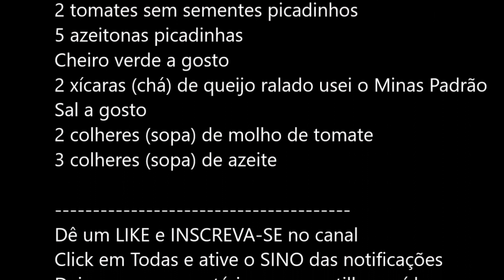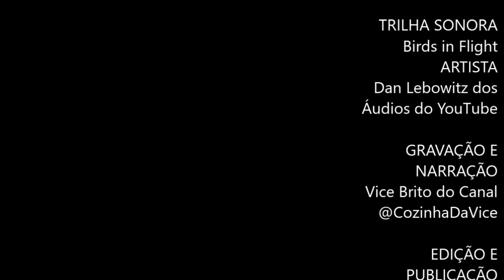PÃO SALGADO RECHEADO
Este pão recheado com frango temperado ficou delicioso, é ótimo para um lanche. A massa usada é a mesma receita de "O Melhor pão do Mundo" que sempre faço, ficou perfeito. Vou deixar o link deste pão nos Cards acima e aqui abaixo dos ingredientes.

Receita do Pão (O Melhor Pão do Mundo)
2 ovos inteiros
1 envelope de fermento
1 copo americano grande de leite morno
4 colheres (sopa) de açúcar
1 colher (sobremesa) de sal
1 xícara (chá) de óleo faltando 1 dedo pra encher
Farinha de trigo até o ponto de enrolar

Recheio:
2 xícaras (chá) de peito de frango cozido e desfiado
Temperos a gosto, coloquei tempero Agrada Marido
2 tomates sem sementes picadinhos
5 azeitonas picadinhas
2 xícaras (chá) de queijo ralado usei o Minas Padrão
2 colheres (sopa) de molho de tomate
3 colheres (sopa) de azeite